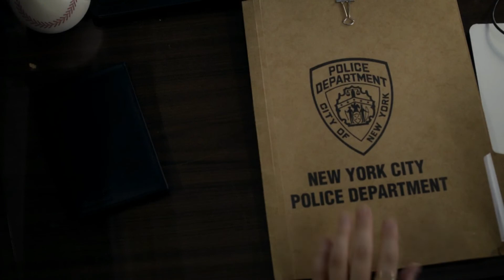All Jared & Michaela Scenes 1x03 Part 1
HD&LOGOLESS

The first clip is not in episode 1 or 2 but was in the previews on episode 3 so my best guess is its a deleted scene from episode 2 so I included it anyway.